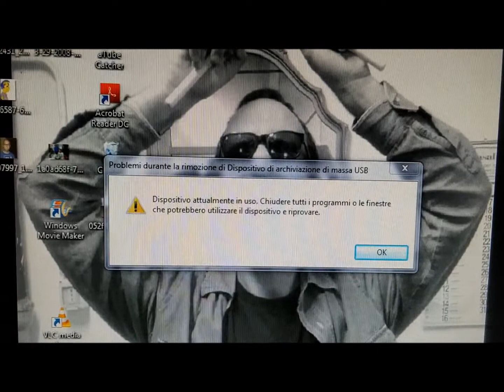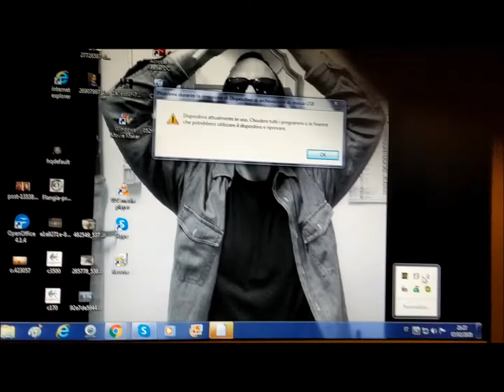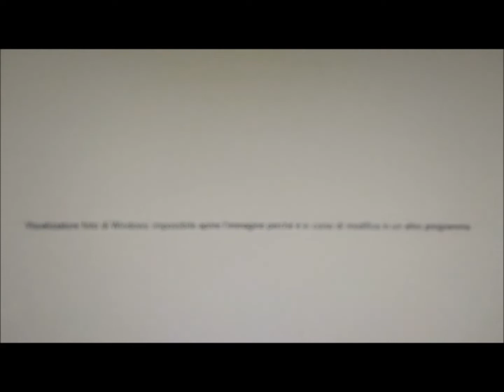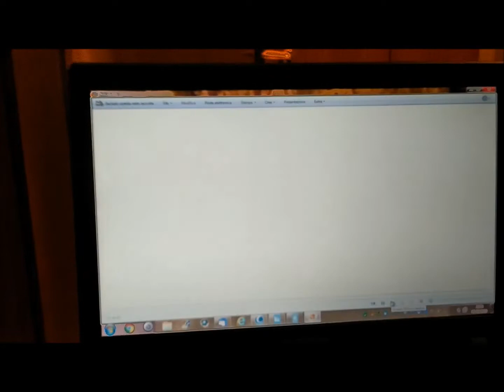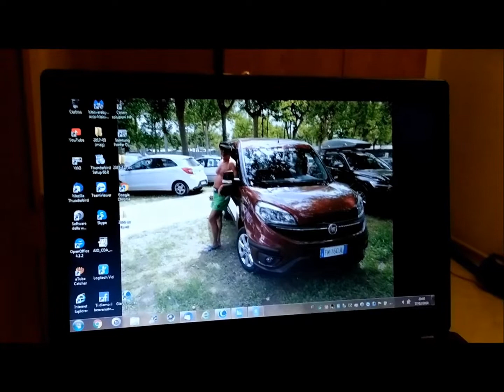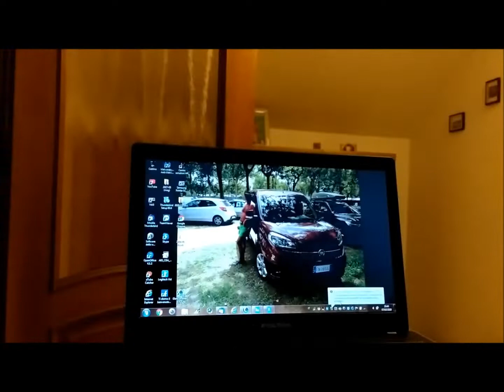Chiavetta usb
In questo video vi mostro un difetto che mi si sta presentando con la solita chiavetta USB, ma che sembra sia dovuto al computer fisso perchè sul portatile non presenta il difetto

In this video I show you a defect that is being presented to me with the usual USB stick, but that seems to be due to the desktop computer because on the laptop it does not have the defect